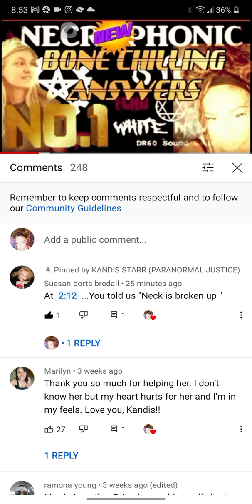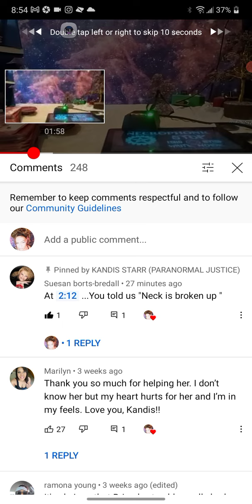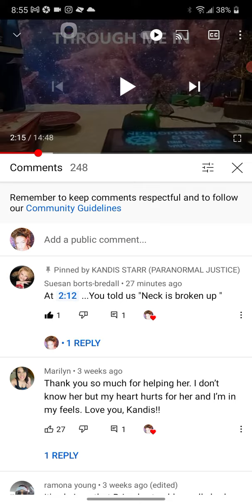HOW DID I MISS THIS! PROOF GABBY PETITO TOLD US CAUSE OF DEATH 1 MONTH AGO! 👻🔑